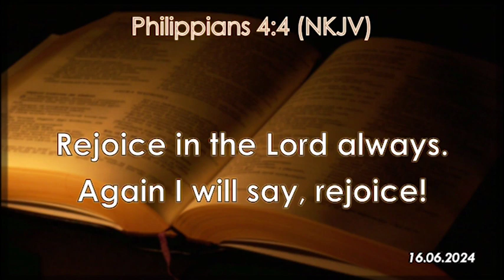SERMON :YOU HAVE THE POWER TO CONTROL YOUR JOY.